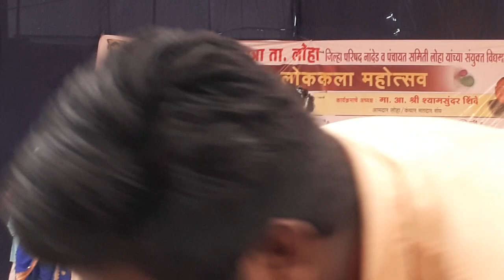Marathi comedy माळेगाव यात्रा Nanded पारंपारिक लोक कला महोत्सव